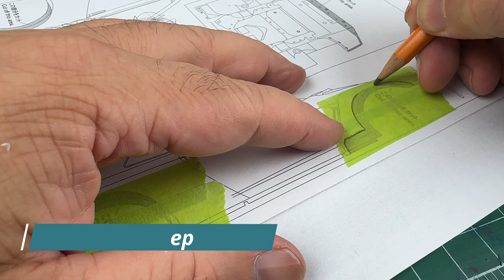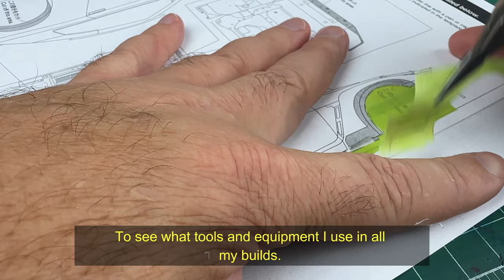Build a Liberty Walk Nissan GT-R R35 in Miniature [FULL BUILD] Step by Step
Liberty Walk has done some of the most outrageors body kits for cars that are already stunning to see. Aoshima has done an amazing job in bringing the Liberty Walk Nissan GT-R to life in 1/24 scale. Tons of great detail and many well fitted parts make this kit a joy to build.

For some of the items I have used in my build, check the links at the bottom of this description.

Want to become part of the Scale Auto Garage? You can get early access to what is currently being built, help decide what to build for the channel or just learn more about building in general? Consider joining this channel to get access to certain perks:

00:00 Intro
01:35 Body Prep
10:57 Chassis
14:59 Interior
18:25 Complete!!!

Some of the items I use:
Nail files
Super High Gritt Polishing Files
Assorted Sanding Sponges
Tamiya Sprue Side Cutters
Tamiya Paintbrushes
Gel Pens for dashboards, bolts and other details (White/Gold/Silver)
Tamiya Polishing Compound
Basic buffing and Polishing
UV Resin
Tamiya Extra Thin Cement
CA Glue (Super Glue)
Tamiya Basic Putty
Iwata HP-C Plus Airbrush
Cordless Dremel
Neewer Slider Camera Dolly
Vortex Mixer for paints

For the YouTube algorithm: Liberty Walk Nissan GT-R R35 1/24 1/25 scale plastic model car kit building built Airbrush decal paint hasegawa Fujimi Aoshima Revell amt round2 Johan mobius mpc good restore restoration mokei plasmo boxer hpiguys small world jun's mini garage